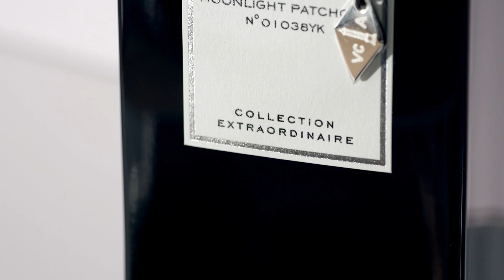VAN CLEEF& ARPELS